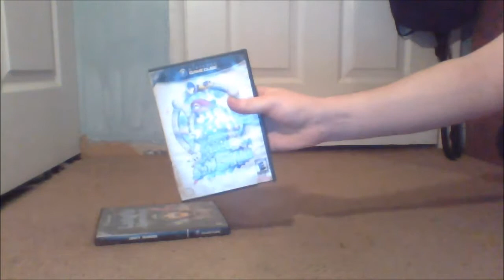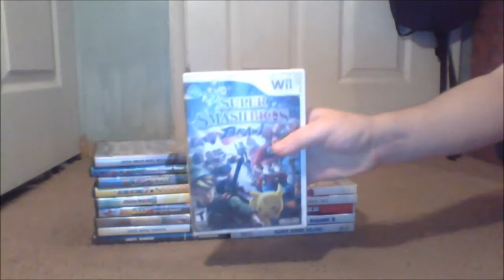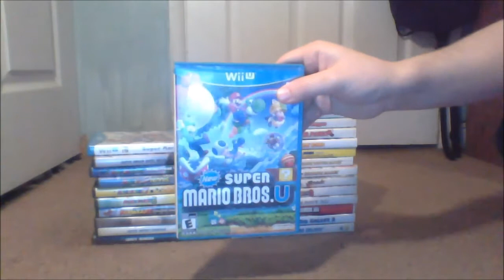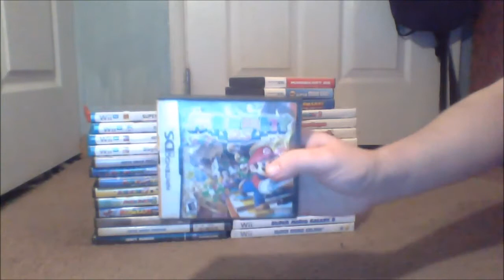My Super Mario Games Collection